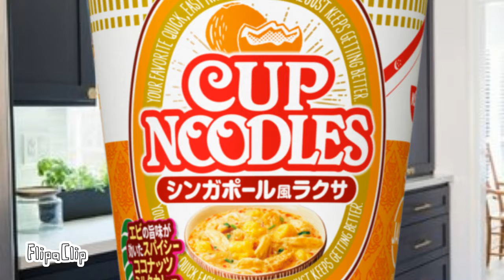《~♡Cuppanoodles - animated short♡~》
Like and sub if your new
Dis audio from tiktok and gunna b posted on my tiktok